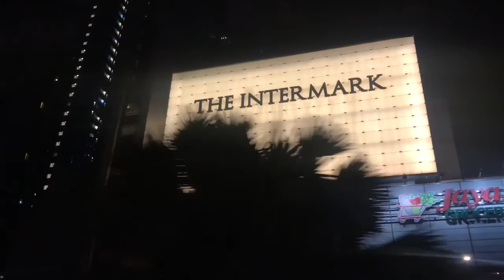MALAYSIA 2018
Trip to Malaysia 2018